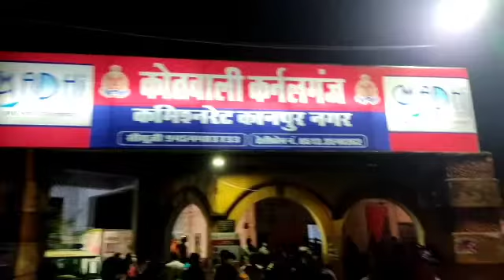कानपुर में हिंदू मुस्लिम परिवारों में हुई जमकर हुई मारपीट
कानपुर के कर्नलगंज थाना क्षेत्र के अंतर्गत रेलवे लाइन का मामला

 दो पक्षों में जमकर हुई मारपीट लड़ाई झगड़ा

 पड़ोस के ही हिंदू मुस्लिम परिवारों में हुई जमकर हुई मारपीट

 सूचना मिलने पर आला अधिकारियों ने किया घटना स्थल का जायजा

 घटना को अंजाम देने वाले सभी आरोपी मौके से हुए फरार

 बजरंग दल के कार्यकर्ताओं ने घटनास्थल पर  जय श्री राम के लगाए नारे

 हिंदू परिवार के पक्ष में आए बजरंग दल के कार्यकर्ता

 क्षेत्रीय थाने का किया घेराव आरोपियों को गिरफ्तार करने की की मांग

 कानपुर वेस्ट एएसपी और एसीपी ने कार्रवाई का दिया आश्वासन